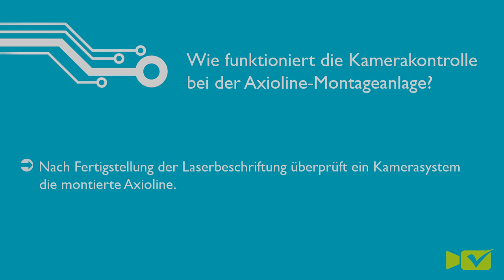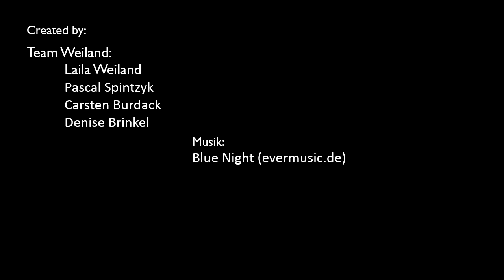10. TANNER-Hochschulwettbewerb | Gewinner-Beitrag Teil 5: Kamerakontrolle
Sieger des 10. TANNER-Hochschulwettbewerbs ist ein Team der Hochschule Aalen. Laila Weiland, Denise Brinkel, Carsten Burdack und Pascal Spintzyk konnten die Jury mit einem crossmedialen Medium, einer Broschüre "Industrie 4.0", überzeugen. Die Studierenden standen vor der Herausforderung mittels eines frei wählbaren Mediums, eine Brücke von den theoretischen Konzepten, die Industrie 4.0 zugrunde liegen, zur konkreten technischen Umsetzung zu schlagen. Zur Veranschaulichung diente die Axioline-Montageanlage des Industriepartners Phoenix Contact, die heute schon in Teilen den Ansprüchen von Industrie 4.0 gerecht wird.

In seiner Broschüre arbeitet das Team mit QR-Codes und verlinkt den Leser so auf Videos, die einzelne Komponenten der intelligenten Montageanlage erläutern.

In Teil 5 der Video-Reihe erfährt der Zuschauer näheres zum Thema Kamerakontrolle.